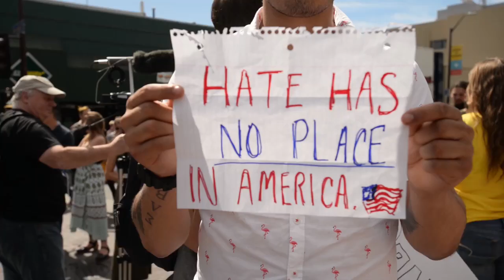Milo Yiannopoulos Comes to UC Berkeley Campus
After a student group withdrew support for "Free Speech Week,"  Milo Yiannopoulos showed up anyway on Sept. 24, 2017. He spoke to a crowd of about 100 in Sproul Plaza.